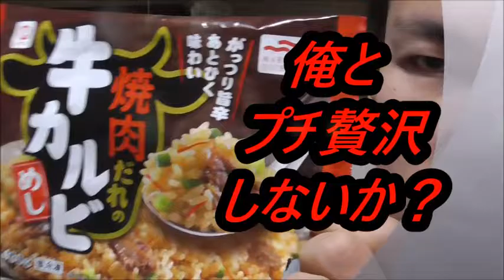これはプチのレベルじゃない！！マルハニチロ 焼肉だれの牛カルビ飯を食べてみた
マルハニチロ　牛肉だれの牛カルビ飯を食べてみた。
冷凍でこれは超贅沢ですよ！！